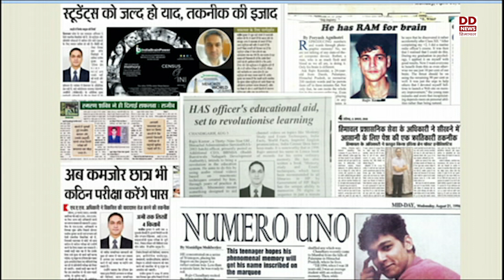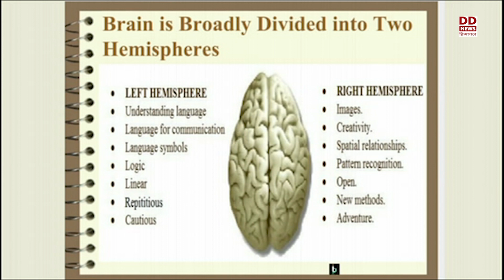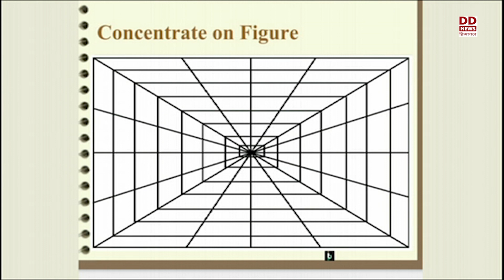आज की बात: याद करने की कला -टिप्स और ट्रिक्स